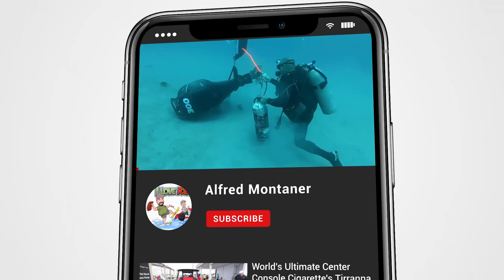Move over Cursed Robalo ! Larson Kaboooms Dock at the Boat Ramp! (Chit Show)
The infamous cursed Robalo scene has a formidible opponent today. The Larson went straight full throttle to the dock and who do you think lost?

My name is Alfred Montaner host of the Chit Show in Miami,Fl. Today we see many boat fails and guess who made a cameo? Fred the Croc